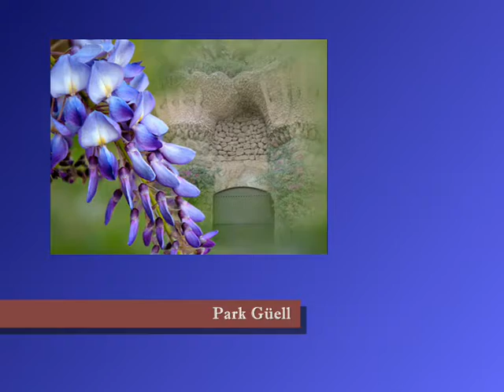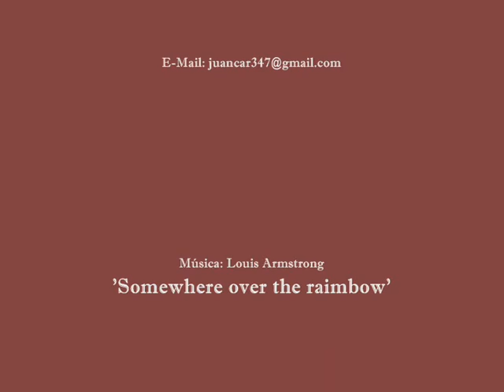EL PARKE GÜELL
Una de las obras más maravillosas del gran arquitecto Antoni Gaudí i Cornet, emblema de Cataluña y referente mundial: el Park Güell